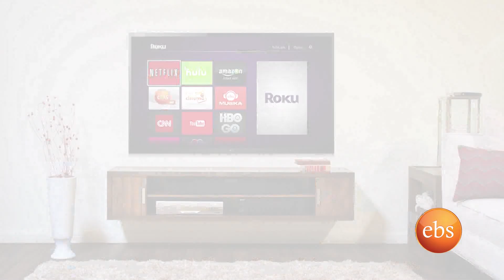What's New: የ አሜሪካ አምባሳደር በ ኢትዮጵያ